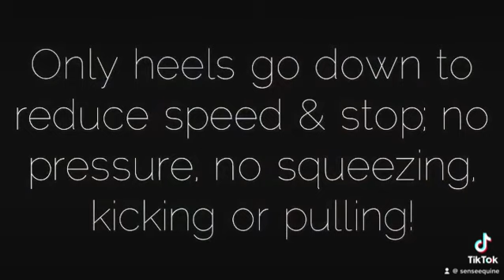Halting without pulling | Bitless riding | No reins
Halting a horse can be so soft! See how it’s done vocally, without pulling on the reins!